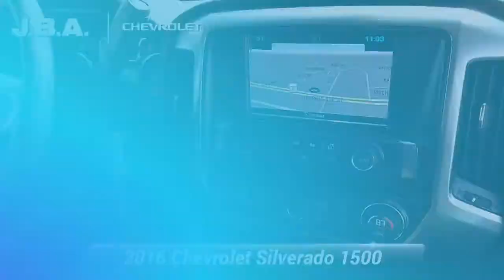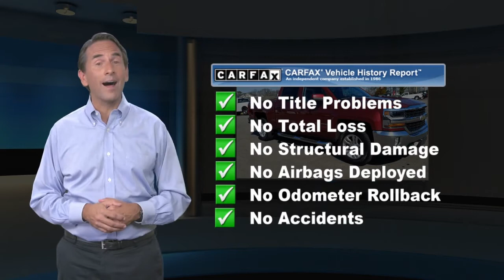Used 2016 Chevrolet Silverado 1500 LT, Glen Burnie, MD 15730A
JBA Chevrolet

2016 Chevrolet Silverado 1500 LT ONE OWNER, TOW PACKAGE, BLUETOOTH, HEATED SEATS, GM CERTIFIED WARRANTY AVAILABLE, SATELLITE RADIO, ONSTAR NAVIGATION, BEDLINER, STEPS, 110-Volt AC Power Outlet, All Star Edition, Dual-Zone Automatic Climate Control, Electric Rear-Window Defogger, Heavy-Duty Rear Locking Differential, Rear Vision Camera w/Dynamic Guide Lines, Remote Vehicle Starter System, Theft Deterrent System (Unauthorized Entry), Thin Profile LED Fog Lamps, Trailering Package.At JBA Chevrolet, we have a rigorous inspection of every vehicle. We strive to offer you a great deal, an excellent selection and a sincere, professional sales staff to make every experience here an enjoyable one. Come see us today to see why our customers choose to make JBA Chevrolet THE place to purchase their next vehicle. Source: Edmunds* Quick acceleration and strong towing and hauling ability, thanks to available V8 engines; front seats are comfortable for long drives; cabin is pleasingly quiet at highway speeds. Source: Edmunds

[RLVID:9610:110024d19f396e3c:60625c2ce996b3be:1]